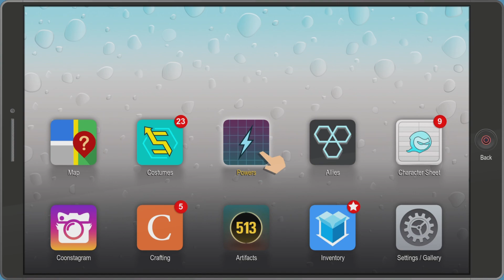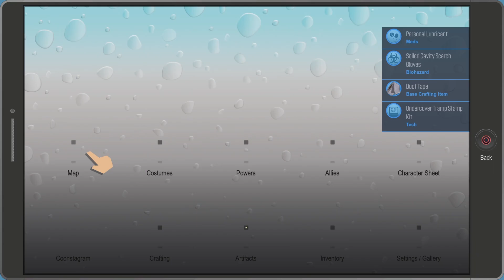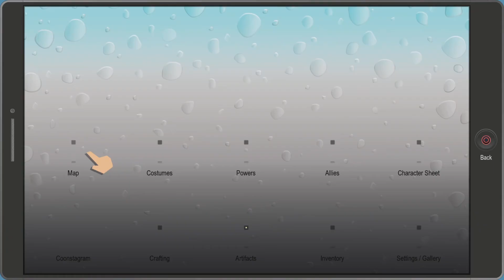CROOKED COPS!! (SOUTH PARK THE FRACTURED BUT WHOLE)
Sorry i stopped commentary. Parents came into the room and VIDEO ended cuz i reached the recording limit